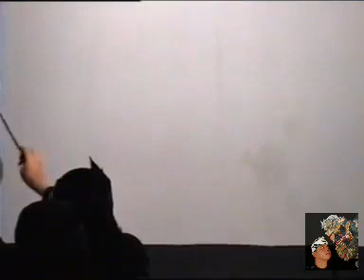WAHYU KENDAGA INTEN 04 Oleh Ki Dalang Sugino Siswocarito